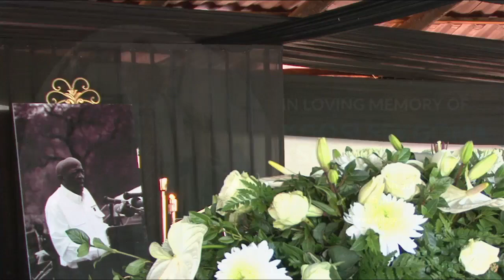Celebrating The Life And Legacy of Kgosi Sekgoma Tshekedi Khama of Serowe (1941-2023)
SUNRISE: 12/06/1941
SUNSET: 06/07/2023
BURIAL:  15/07/2023 (Pilikwe)

We acknowledge GOD for the gift of life and the days You had to live and be around us, with us GoneButNeverForgotten Forever Grateful to have known You

May Your Soul Rest in Everlasting Peace!

Love conquers all in Jesus Christ's name 🙏

Ho lokile, It is WELL!!!